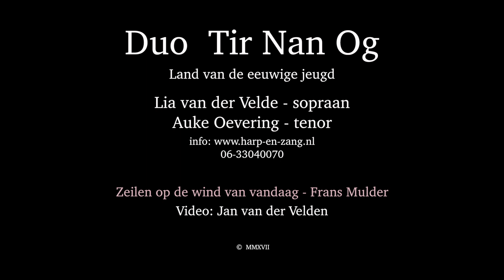Duo Tir nan og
Duo Tir nan og (Land van de eeuwige jeugd)
Lia van der Velde - Sopraan en Auke Oevering - Tenor

Kenmerkend voor onze programma's zijn: harpmuziek en liederen,
uitnodiging tot meezingen en meebewegen, een beeldend verhaal en/of aansprekend gedicht.

0:00 Um das Feuer - Arum dem Fayer (Traditional)
0:56 Daar bij die molen (J. van Laar)
1:56 24 Rozen (Toon Hermans)
2:47 Annwvyn uit de musical "Other World"  - Harp instrumentaal
3:28 De Dieren - gedicht van Aart van der Leeuw
4:20 Zeilen op de wind van vandaag (Frans Mulder)